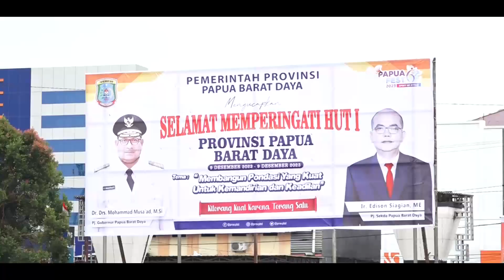Wadan Pasmar 3 Hadiri HUT Provinsi Papua Barat Daya Ke 1 Tahun